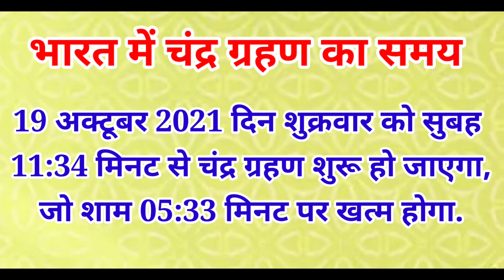19 November 2021 Chandra Grahan/ 19 नवंबर चंद्रग्रहण भारत जाने सही समय और सूतक/ Grahan In Pregnancy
19 November 2021 Chandra Grahan | 19 नवंबर चंद्रग्रहण भारत जाने सही समय और सूतक | Grahan In Pregnancy | chandra grahan kab hai - chandra grahan kab lagega 2021 india